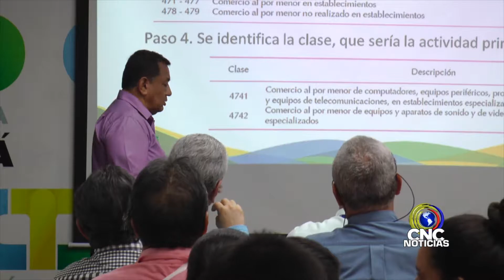Siguen las mesas de concertación sobre usos de suelos